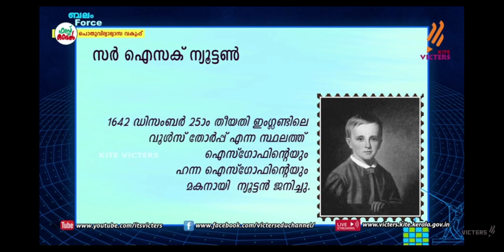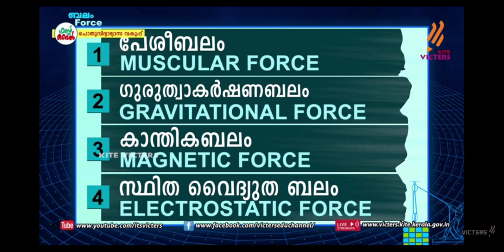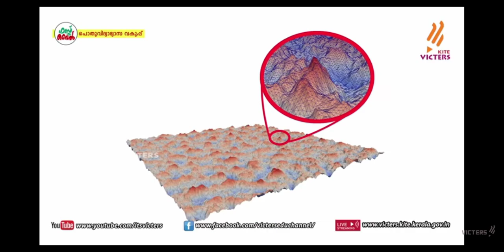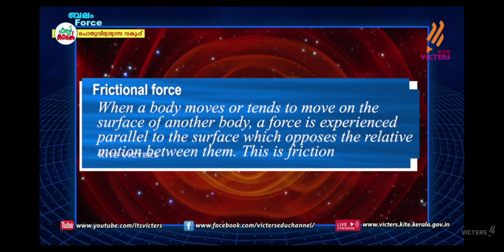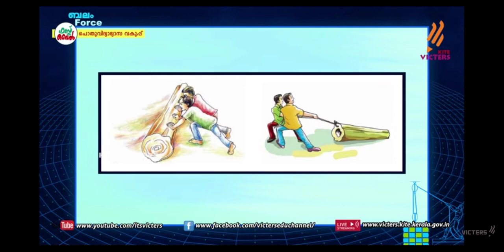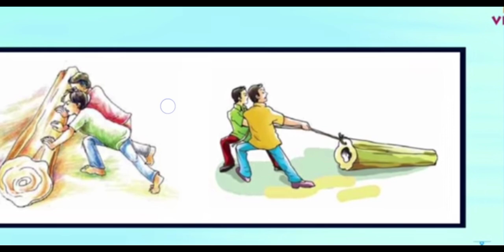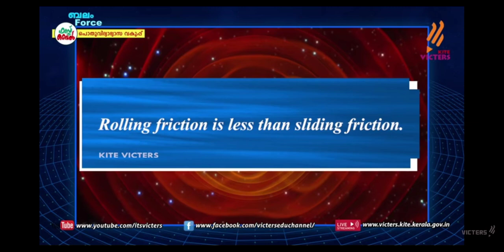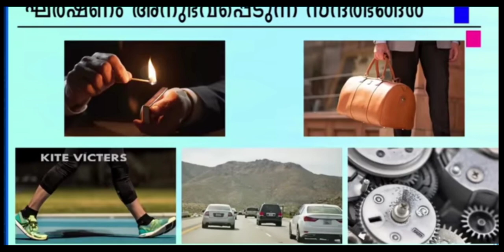std 8 physics force activitiies / ബലം ക്ലാസ്സ് 8 ഫിസിക്സ്